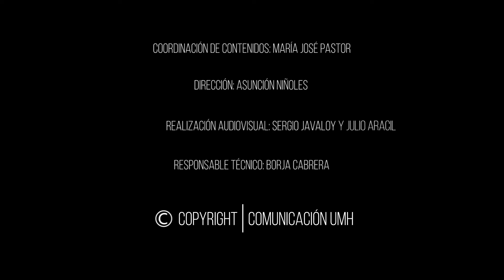25.10.2019 Informativos Radio UMH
En el programa de hoy, hemos hablado con el profesor del departamento de arte y director de la Escuela de Cine de la UMH, Guillermo López Aliaga. También hemos hablado con el director del cortometraje «Orquesta Los Bengalas», David Valero, y además con la estudiante Alba Navarrete, para conocer el último cortometraje de la Escuela de Cine de la Universidad Miguel Hernández. Se trata de una road movie sobre la vejez y la amistad rodada en Verdegás, San Vicente del Raspeig y el barrio alicantino de San Gabriel. Tendremos la oportunidad de disfrutarlo el próximo miércoles, 30 de octubre, en el Campus de Elche, en el edificio Arenals, concretamente la proyección será a las 13:00 en el salón de Grados.

Por último, hemos hablado con el director de la Cátedra del Calzado San Crispín, José Antonio Belso, que nos explica los objetivos más importantes de esta, creada para rendir homenaje a este sector, uno de los principales motores económicos de la ciudad de Elche.

Este programa de noticias se emite de lunes a viernes, de 14.00 a 14.10 h, y está presentado por Andrea Cava y Natalia Hernández.

Coordinación de contenidos: María José Pastor

Dirección: Asunción Niñoles

Realización Audiovisual: Julio Aracil

Responsable Técnico: Borja Cabrera